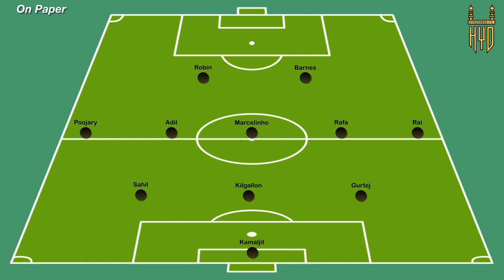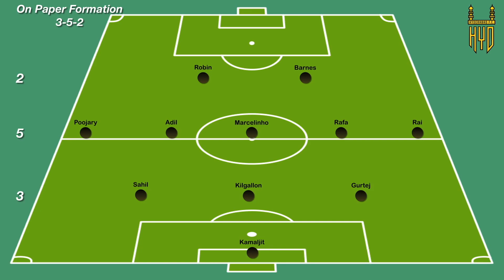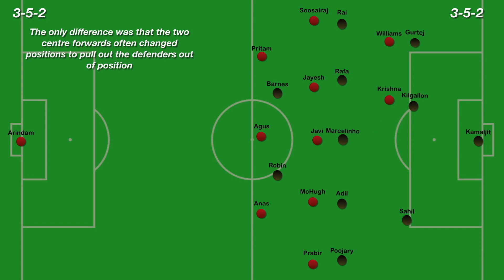ISL6 Highlights 2019-20 | ATK FC vs HYD FC | Game 2 | Road to Final Video Series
In this video, we will understand the tactical aspect of the match between ATK FC & HYD FC.

We will remove the content ASAP.

Image Credit :
Indiansuperleague.com